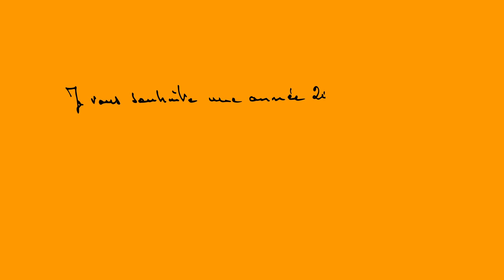Dijon - Meilleurs voeux 2017 - François REBSAMEN